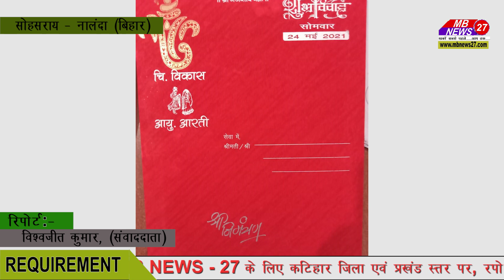अजब शादी की गज़ब कहानी......शादी के महज़ चंद घंटों बाद ही आरती ने तोड़ा दम...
अग्नि को साक्षी मानकर सात फेरे - सात जन्मों का साथ की कसमें खाते है। सब महज़ देखते ही देखते मातम में बदल गया, पता नहीं आरती के खुशियों को किसकी नज़र लग गयी । किसको पता था जिस घर से आरती दुल्हन बनकर निकली थी,चंद घंटों में ही उसी घर से उसका जनाज़ा निकला जाएगा ।
एक ऐसा ही हृदयविदारक घटना जिले के सोहसराय में घटी है । दरअसल सोहसराय के बंधु बाज़ार निवासी विनोद पंडित के पुत्र विकाश की शादी नवादा जिले के गोला रोड निवासी गोपाल पंडित की बेटी आरती से बीते सोमवार को सभी रश्मो रिवाज़ों के साथ संपन्न हुई । सब ठीक ठाक चल रहा था विकाश अपने सगे संबंधियों के साथ दुल्हन से ब्याह रचा दुल्हन आरती के संग अपने घर बंधु बाज़ार पहुँचा, तभी अचानक सारी खुशियाँ मातमपुरसी में तब्दील हो गयी जब दुल्हन के आवभगत में पूरा परिवार लगा था, रीति रिवाज को आगे बढ़ाते हुए विकाश के घरवाले नई नवेली दुल्हन आरती की गाल-शिकाय की रश्म चल रही थी,पश्चात द्वार छेकाई में अचानक आरती गिर पड़ी, देखते ही देखते अफरा तफरी का माहौल कायम हो गया । आनन फानन में परिवारवाले आरती को लेकर सदर अस्पताल पहुँचे जहां डॉक्टरों ने उसे मृत घोषित कर दिया । फिर क्या था दोनो परिवार वालों के घर कोहराम मच गया ।आरती की कोरोना जाँच भी की गई लेकिन रिपोर्ट नेगेटिव आयी ।।
पूरा मामला एकदम से चौका देने वाला है,किसको पता था जिस बाप ने अपनी बेटी को डोली में सजाकर भेजा था आज उसी की अर्थी सजा रहा है ।।